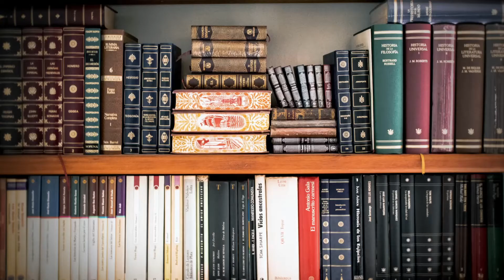Hand Crafted Custom Cabinets Santa Monica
Cardea Cabinets
Hand Crafted Custom Cabinets Santa Monica California